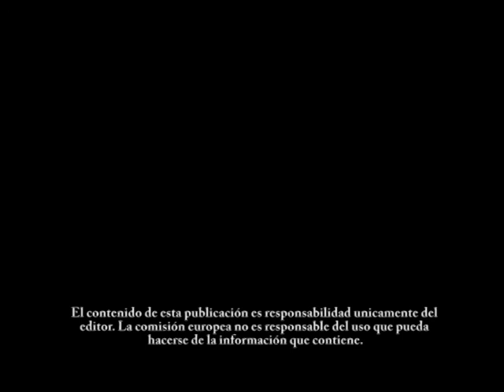Aventura Europea Evaluaciones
Esta grabación ha sido realizada en julio de 2012 por jóvenes  de la Asociación Aventura 2000 del barrio de San Blas de Madrid (España) y jóvenes  de la Asociación Scambieuropei de la localidad de Fermo (Italia) en un intercambio bilateral financiado por la Unión europea dentro del Programa Juventud en Acción en colaboración con la Fundación Yehudi Menuhin. La grabación recoge la experiencia de aprendizaje de los y las jóvenes a lo largo del intercambio.